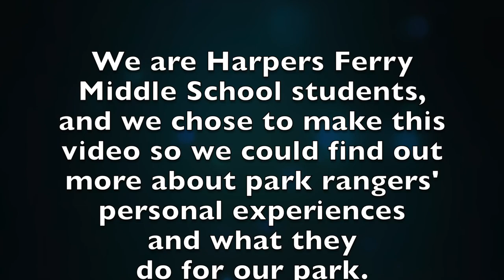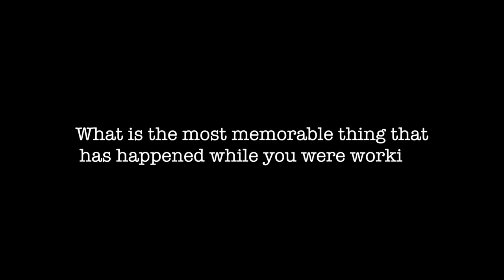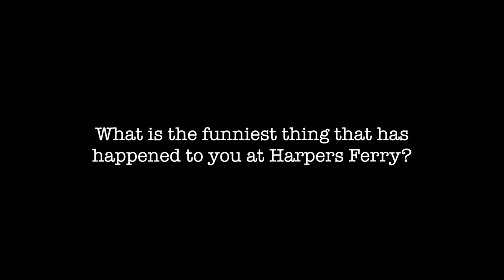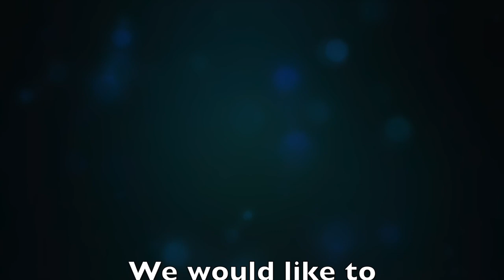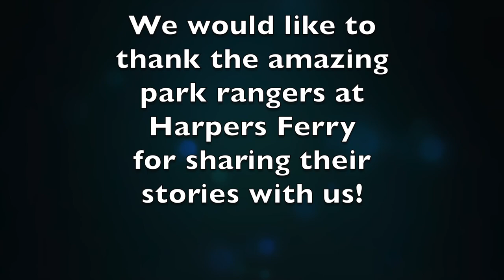Harpers Ferry: Ranger Interviews (AD)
This is the audio description version of Harpers Ferry: Ranger Interviews.